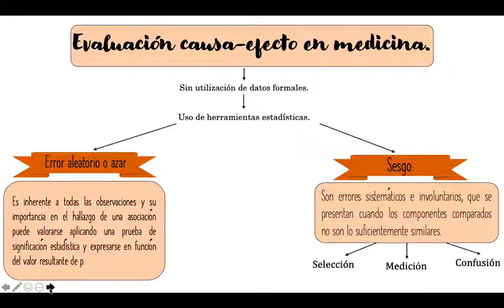Evaluación de la Causa y Efecto en Medicina por Celeste Parra y Daniela Salazar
En ciencias de la salud es importante conocer la dinámica de una enfermedad y en caso de una enfermedad desconocida el conocer la causa y el efecto es fundamental. Ante este panorama, la Epidemiología debe utilizar herramientas para su comprensión. A continuación mis amigas Celeste Parra y Daniela Salazar nos comentarán algunos rasgos importantes sobre este tema.